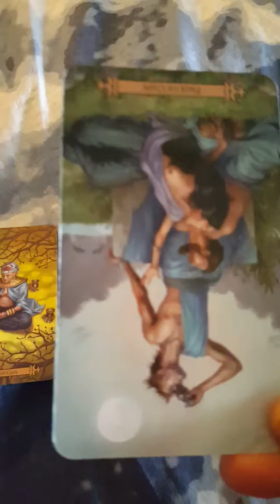Gemini tarot reading